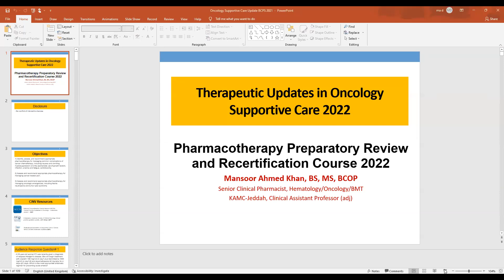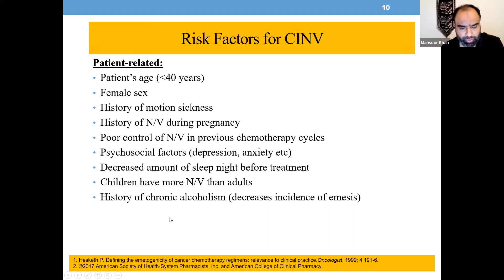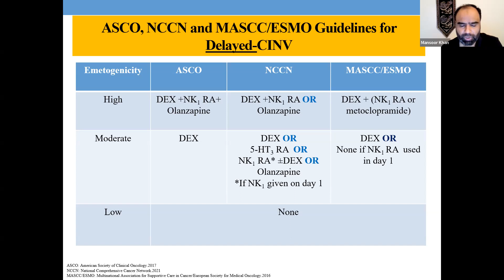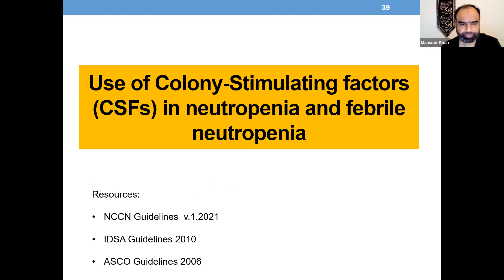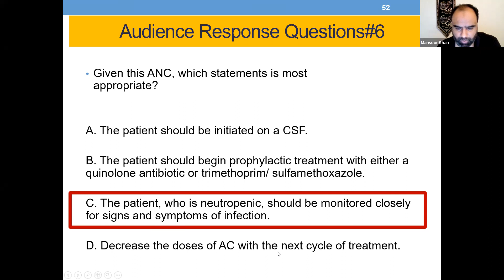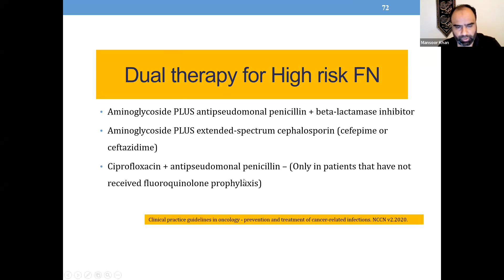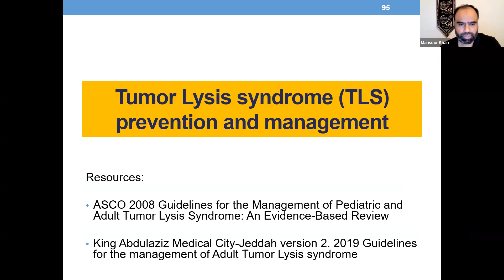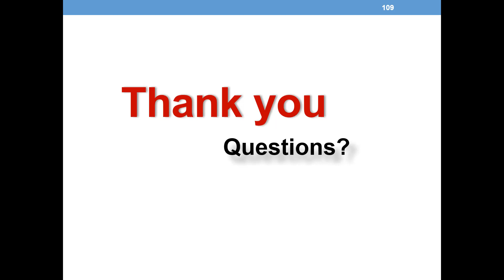Oncology Supportive Care by Dr. Mansoor A Khan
Oncology Supportive Care by Dr. Mansoor A Khan (BS, MS, BCOP) for BCPS Cohort-2 on 12th March 2022.